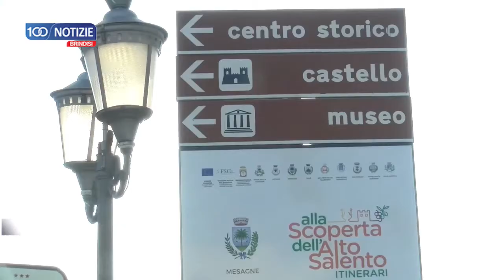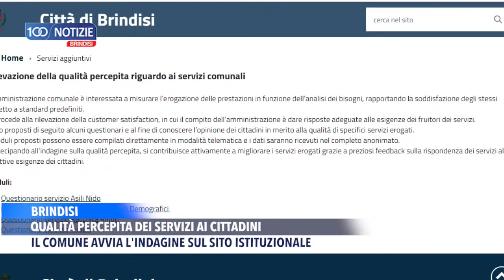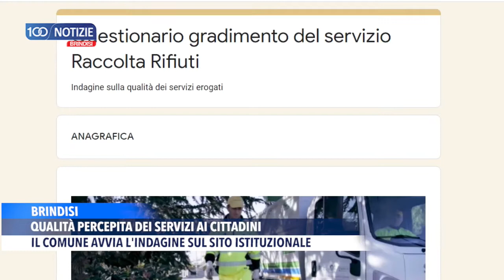100 Notizie Brindisi del 24 luglio 2021